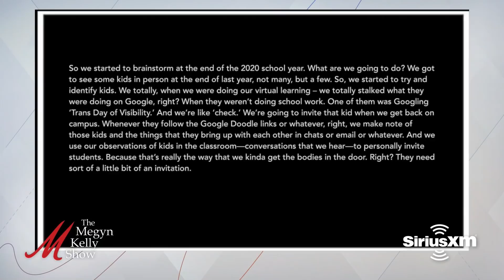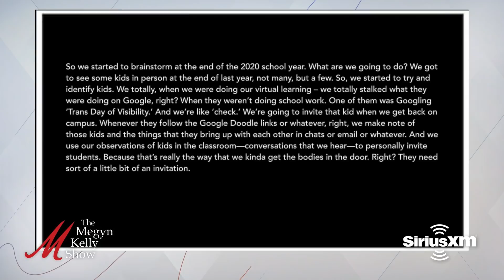Hysteria Harming Our Kids and Why We Can't Stay Focused, with Abigail Shrier, Johann Hari, and More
Megyn Kelly is joined by Abigail Shrier, author of "Irreversible Damage," Johann Hari, author of "Stolen Focus," and Megan Rafalski, a parent and head of the Education Task Force to Take Back Our Schools, to talk about the truth about COVID hysteria hurting kids, the need to balance precaution with liberty, parents fighting back over COVID restrictions and other issues, activist teachers trying to recruit LGBT kids, gender dysphoria and the danger of transitioning too early in childhood, a mom suing over teachers convincing her daughter she was trans, the trans collegiate swimmers making waves, why we can't stay focused and the forces working against us, how our kids are being hurt by tech and social media, the problem with addiction and depression in America, and more.